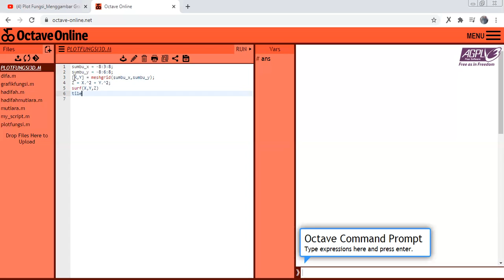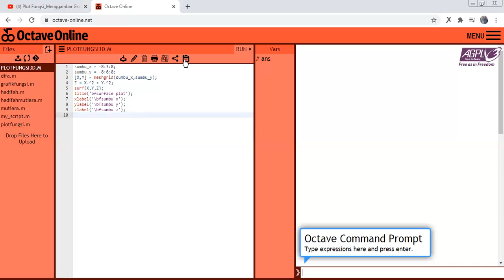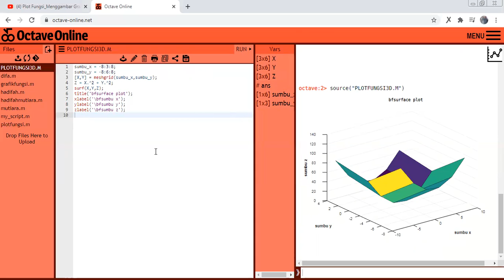Plot Fungsi_Menggambar Grafik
Nama : Hadifah Mutiara Cahya
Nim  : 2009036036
Prodi : Teknik Industri
Mata Kuliah : Pemograman komputer
Dosen pengampu : Dr.Eng.Aji Ery Burhandenny, ST., MAIT